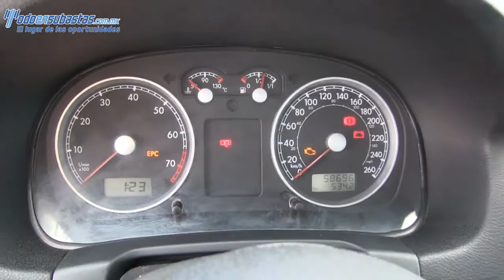030348 Volkswagen / Jetta / 2014